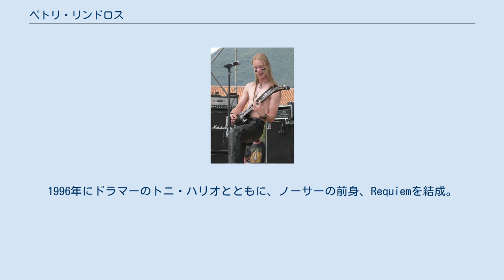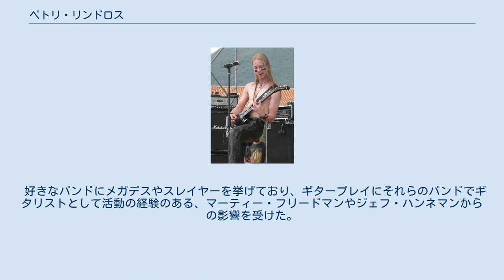ペトリ・リンドロス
ペトリ・リンドロス（Petri "Pete" Lindroos； 1980年1月10日 - ）は、フィンランドのギタリスト・ボーカリストである。
現在は、エンシフェルムでボーカルとギターを担当している。
以前は、ノーサーでもボーカルとギターを担当していた。
日本では、以前、ペトリ・リンドルースの表記が使用されていた。
 14歳の時に、ギターを弾き始める。
1996年にドラマーのトニ・ハリオとともに、ノーサーの前身、Requiemを結成。
2000年にスパインファーム・レコードと契約する。
2001年にバンド名を、ノーサー(Norther)に変えて、1stシングル『Released』でデビュー。
以降、ノーサーのボーカル兼ギターとして活動する。
2004年に、ヤリ・マーエンパーが脱退したエンシフェルムにサポートメンバーを経て正式に加入。
2009年3月にノーサーを脱退し、エンシフェルムの活動に専念することとなった。
 好きなバンドにメガデスやスレイヤーを挙げており、ギタープレイにそれらのバンドでギタリストとして活動の経験のある、マーティー・フリードマンやジェフ・ハンネマンからの影響を受けた。